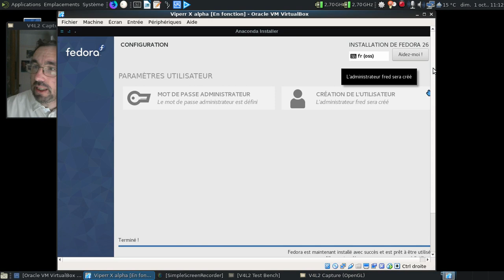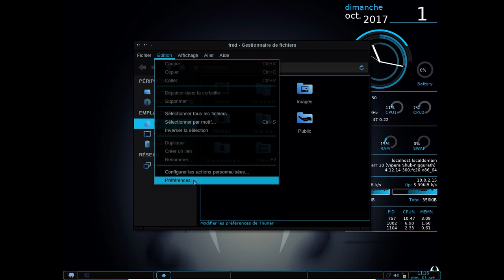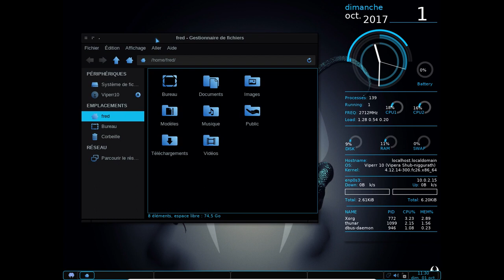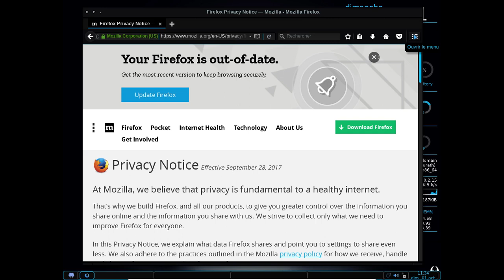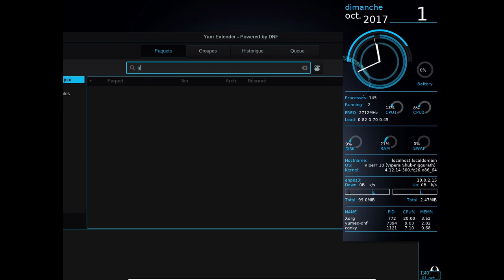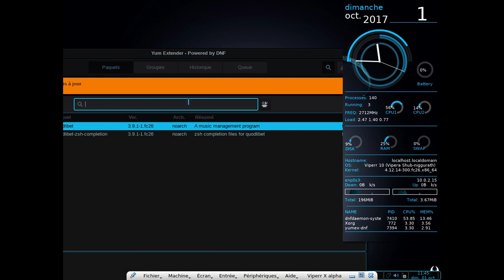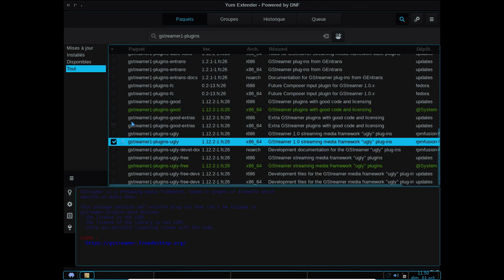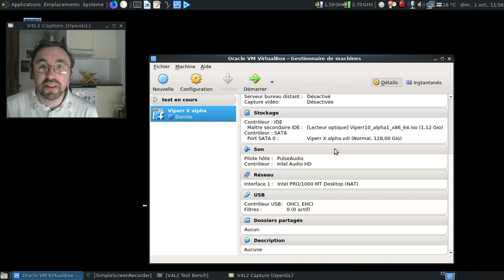Un premier aperçu de la future Viperr X...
La distribution au nom de serpent revient... Va-t-elle mordre ?

Note : vers 12:18 j'ai des problèmes pour accéder au réseau. C'était juste un mauvais réglage de ma part. Mea culpa !

Horodatage :

01:00 : l'annonce de la version X alpha
01:44 : passage dans la machine virtuelle
01:58 : on redémarre l'installation terminée
02:09 : tiens, j'avais fait quelques mauvais réglages dans ma machine virtuelle ?
02:24 : quelques réglages que j'avais oublié... Oups !
02:44 : cette fois, c'est la bonne...
03:09 : et on passe en plein écran
03:16 : oh, le beau slim :)
03:29 : la Viperr X alpha est chargée...
03:42 : ah, le nom de code de la Viperr X :)
04:17 : on va s'occuper du script de post-installation ;)
04:21 : tant qu'on y est, prenons le thème du grub de Viperr...
04:36 : les différentes options de configuration pour le script...
05:14 : une distribution peu gourmande, ça fait plaisir :)
06:11 : le menu est encore en anglais, mais ça changera vite !
06:24 : le double-clic, c'est la vie :)
09:19 : que 376 Mo de mises à jour à récupérer et installer ?
09:50 : mise en pause de la vidéo
09:51 : 7 minutes plus tard dans la vie réelle
09:59 : un nouveau noyau ou pas ?
10:21 : oh, le menu est passé en français :)
10:28 : on redémarre :)
11:24 : maintenant, on peut passer aux choses sérieuses :)
12:18 : un problème de réseau local lié à un paramètre mal défini dans ma machine virtuelle... Oups !
12:53 : dommage que ce soit une version de développement de VLC 3 :/
13:49 : on va jeter un oeil à LibreOffice...
14:13 : une version 5.3 de LibreOffice, cool :)
15:10 : et la gestion du pare-feu ?
15:50 : et notre ami le panda roux ?
16:27 : la galère pour installer le gestionnaire de paquets graphique, première :(
17:30 : la galère pour installer le gestionnaire de paquets graphique, deuxième :(
18:05 : la galère pour installer le gestionnaire de paquets graphique, troisième :(
20:15 : merci la mémoire de poisson rouge pour le nom du logiciel :)
21:05 : on va rajouter l'outil au menu de la Viperr
22:34 : on a enfin ce *bip* d'outil :]
23:35 : on rajoute Quodlibet :)
24:31 : on va récupérer un album chez altermusique...
25:31 : et le support des imprimantes, ça donne quoi ?
26:16 : elle était bien planquée cette fenêtre... Vilaine !
27:34 : l'outil de recherches d'applications de Xfce, cool :)
27:46 : c'est beau l'informatique quand ça fonctionne !
28:34 : Quodlibet ? Présent !
29:17 : déconnectons-nous pour corriger un petit problème de conky bloqué au premier plan...
29:44 : c'est mieux maintenant :)
30:52 : un bug... Pas de son ?!
31:38 : manque-t-il des greffons gstreamer ?
33:52 : pas mieux...
34:11 : et dans VLC ?
34:26 : un problème au niveau des réglages ?
35:01 : on va vérifier les réglages de la machine virtuelle...
35:41 : on relance après la modification...
36:47 : oui, aujourd'hui, je suis en mode PEBKAC...
37:04 : PEBKAC power !
37:33 : conclusion